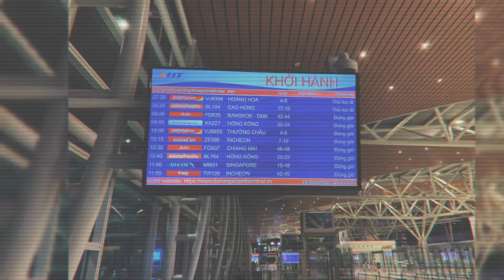Ep20 เดินทางกลับเมืองดานังประเทศเวียดนามกลับสู่ประเทศไทย16/11/62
จบจากการท่องเที่ยวเมืองดานัง  เว้. ฮอยอันประเทศเวียดนามเป็นเวลา 13 วันได้เดินทางกลับโดยสายการบินแอร์เอเชีย FD635 เดินทางกลับวันที่ 16 พ.ย 2562 เวลา 08.55 หมายเลขที่นั่ง 23 เอ 23 บีกลับสู่ประเทศไทยสนามบินดอนเมืองแล้วต่อเครื่องไปยังสนามบินภูเก็ต